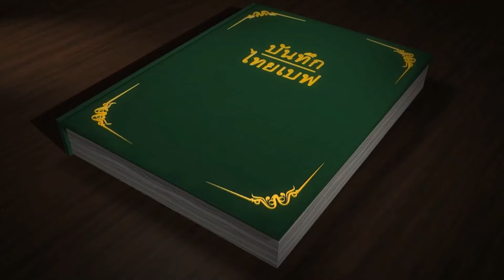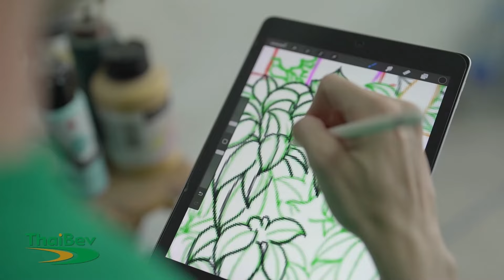โครงการศิลปกรรมช้างเผือก ครั้งที่ 12